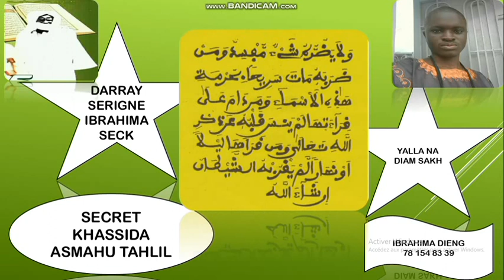SECRET BI CI KHASSIDA ASMAHU TAHLIL SERIGNE IBRAHIMA SECK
إِبْرَاهِيمَ_KHALIL_DIENG
LA VERSION MP3 COMPLET, GRATUITE SUR TELEGRAM
LIENS :
SEN NDONGO DARRA IBRAHIMA DIENG 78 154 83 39 TAWFEKH AK TAYSSIR !